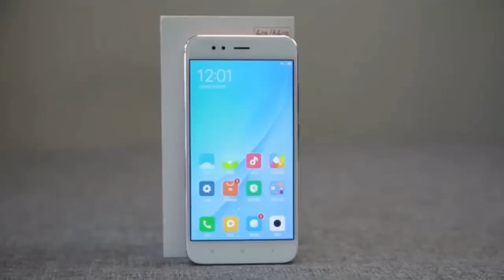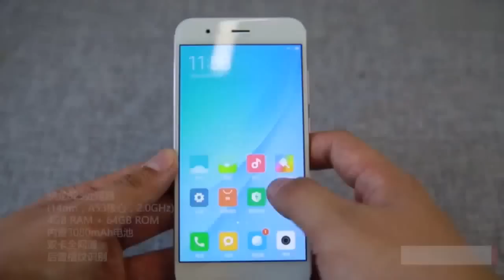Mi A1/5X Rose Gold Unboxing [HD]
This is the Chinese unboxing of Xiaomi Mi 5x which was launched in china today! This is the unboxing of Rose Gold varient of the Xiaomi Mi 5x 4 GB ram and 64 GB storage. Mi 5x runs on MIUI 9.

My Microphones -
Samson Go Mic
Generic Lapel Mic

My Tripods -
Basics 50 inch
Basics Mini Tripod
Tripod Mount

I will be posting more such interesting videos in every 3 days.